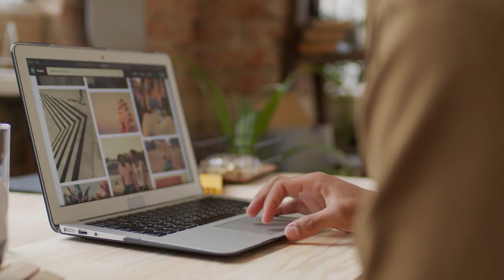Rocky Road - David Bremner, additional guitar James Mckenzie (JCM)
This songs is autobiographical - highlighting the rise from the depths of the depression pit to being the happy guy I am these days. Very grateful to James for adding such a gentle touch to my recording.